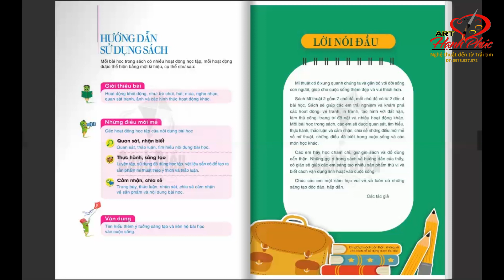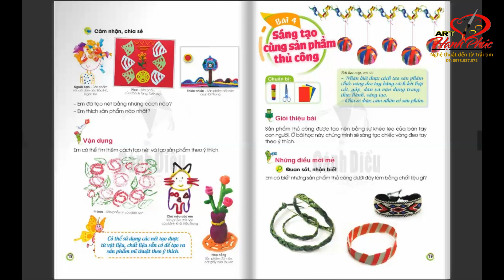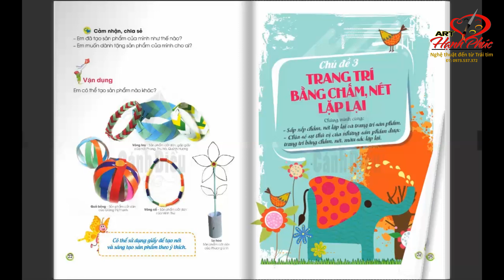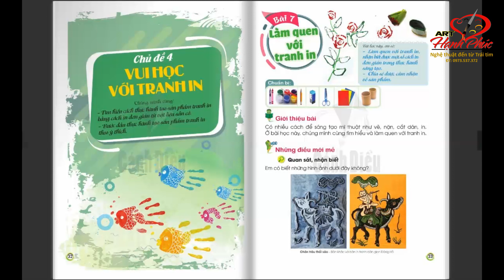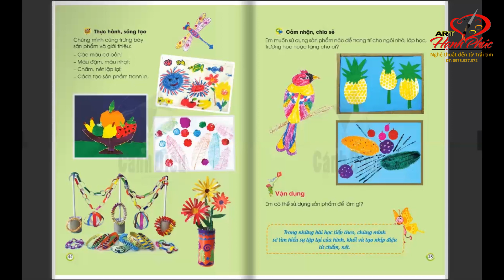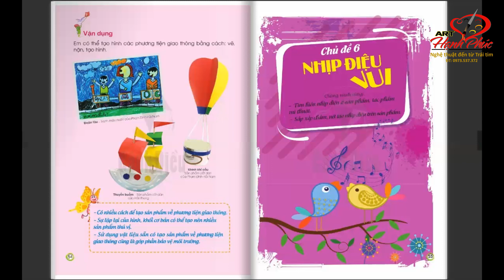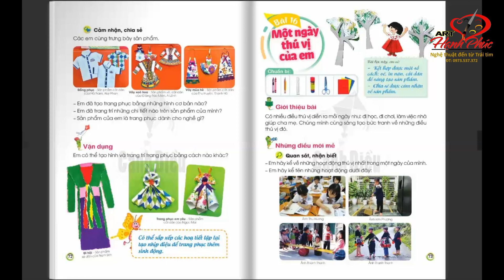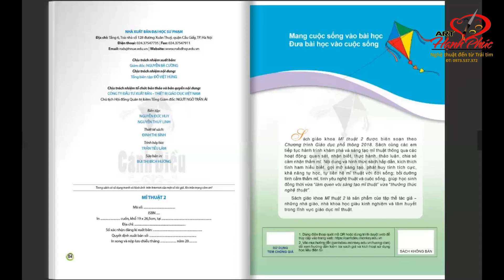Giới thiệu sách Mĩ Thuật 2 - Bộ Sách Cánh Diều năm 2021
- Đây là video Giới thiệu sách Mĩ Thuật 2 bộ Sách Cánh Diều năm 2021 do chính tay tác giả ART Hạnh Phúc sưu tầm, biên tập và thực hiện.
- Các bạn khán giả nếu thích video này đừng quên nhấn 1 Like và bấm vào nút "ĐĂNG KÝ" (Miễn phí hoàn toàn). Các bạn có yêu cầu gì về nội dung thì vui lòng để lại bình luận ở phía dưới mỗi video nhé, ART Hạnh Phúc sẽ xem xét làm các video tiếp theo!
- ART Hạnh Phúc là kênh “Hội họa và Thư pháp nghệ thuật”.